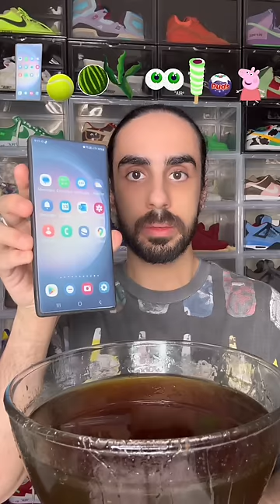Viral and Satisfying Food ASMR Compilation 😍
Food ASMR Video Compilation! 😍

Eating Satisfying Foods!